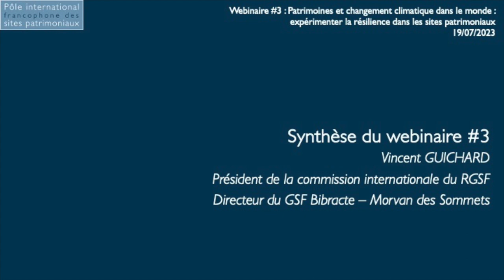Synthèse webinaire - Vincent Guichard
Clôture de Vincent Guichard, Président de la commission internationale du RGSF lors du webinaire « Patrimoines et changement climatique dans le monde : expérimenter la résilience dans les sites patrimoniaux », organisé le 19 juillet 2023 par le Pôle international des sites patrimoniaux du Réseau des Grands Sites de France